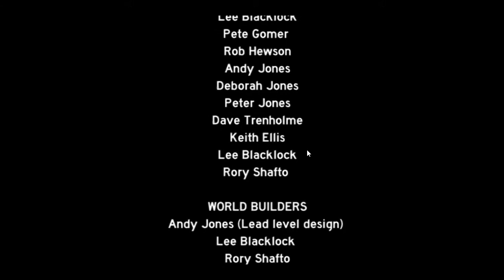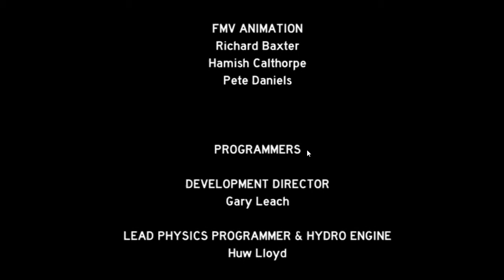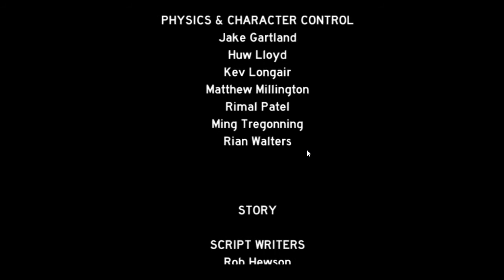9 : Hydrophobia: Prophecy (Crappy Game Stream) - 9 / 9